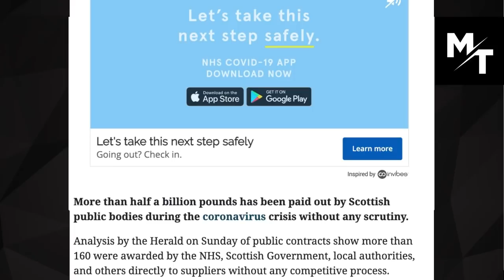Nicola Sturgeon's Financial Corruption EXPOSED